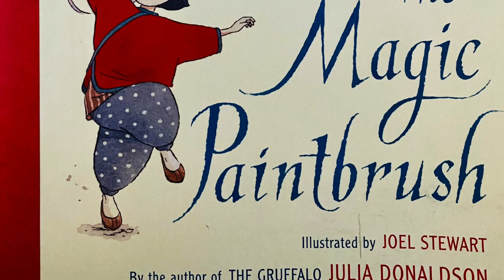The Magic Paintbrush by Julia Donaldson, read by Bella @ Dreamy Storytellers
Beautiful story about brave Shen and her magic paint brush, read by Bella. Come children & join us as we dream together and travel across to a magical place of Shen, the Emperor, the Dragon & the happy Villagers. Dreamy Storytellers invite you to this calming & inspiring bedtime story.